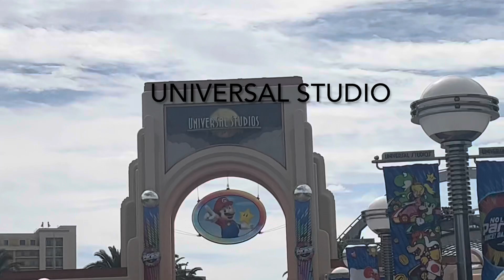What all I ate at universal studios in Japan ❤️ 🇯🇵